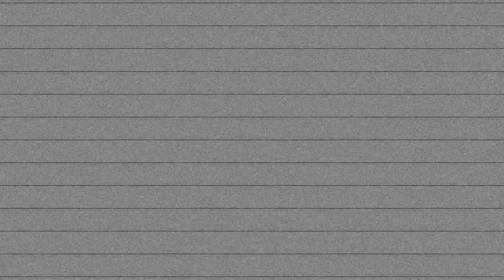K Shawn vs Unknown Technology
K Shawn's Stock K20 eg coupe vs Danny's H2B eg Hatch
Low $$ Race